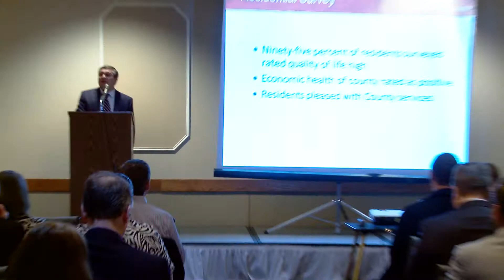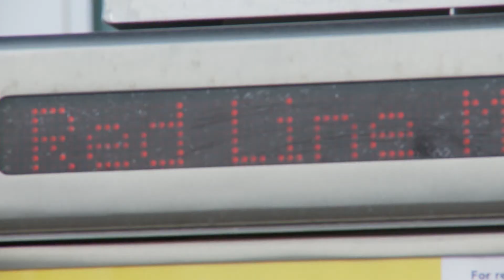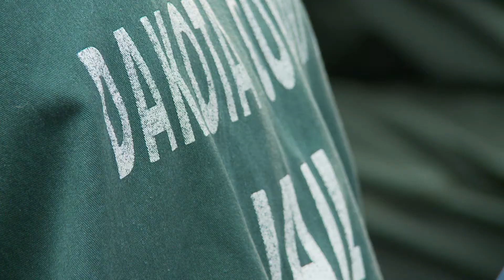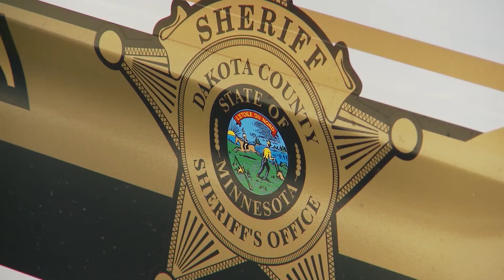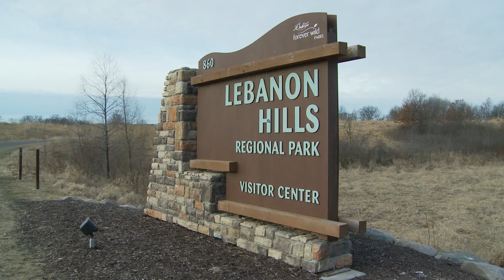State of the County 2017